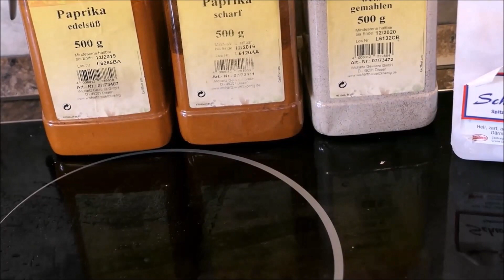Rindswurst selber machen köstlich !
Rezept:  Rindswurst selbstgemacht

- Zutaten:

- 750 g Rinderhack (3% Fett)
- 250 g Schweinehack (etwas Fett sollte drin sein)
- 180 g Mineralwasser (mit Kohlensäure)
- 22 g Pökelsalz oder Meersalz
- 1 Zehe frischer Knoblauch
- 1 g Limettenschale + etwas Limettensaft
- 3 g weißer Pfeffer
- 2 g Koriander
- 4 g Paprikapulver (2 g edelsüß, 2 g scharf)
- 2 g Muskat
- 1 g Kümmel (ganz)
- 1 kleine Zwiebel oder 1 g Zwiebelpulver
- 1 Prise Rohrzucker
- 4 g Kutterhilfsmittel (alternativ: 20 g Maizena/Kartoffelstärke, Senfmehl oder Backpulver)
- Darm: Schweinedünndärme Kal. 26/28

  Zubereitung:

1. Vorbereitung der Zutaten:
   Zerkleinere den frischen Knoblauch und die Zwiebel fein oder nutze Zwiebelpulver für eine glattere Textur. Reibe die Limettenschale ab und presse etwas Limettensaft.

2. Fleisch und Wasser mischen:
   Gib das Rinderhack und Schweinehack in eine Schüssel. Füge die 180 g Mineralwasser (mit Kohlensäure) hinzu, damit das Fleisch schön locker und saftig wird. Vermenge alles gründlich.

3. Gewürze hinzufügen:
   Füge das Pökelsalz, den Knoblauch, die Limettenschale und den Saft sowie die restlichen Gewürze (Pfeffer, Koriander, Paprika, Muskat, Kümmel) hinzu. Optional kannst du auch eine Prise Rohrzucker hinzufügen, um den Geschmack abzurunden.

4. Kutterhilfsmittel oder Alternativen:
   Falls du kein Kutterhilfsmittel hast, kannst du Maizena, Kartoffelstärke, Senfmehl oder Backpulver als Alternative verwenden. Dies hilft, die Bindung der Wurst zu verbessern.

5. Masse vermischen:
   Vermische die Zutaten gleichmäßig, bis eine homogene Masse entsteht. Achte darauf, dass die Masse schön gebunden und geschmeidig ist.

6. Abfüllen in Därme:
   Fülle die Fleischmasse in Schweinedünndärme der Kalibergröße 26/28. Achte darauf, dass die Därme gleichmäßig gefüllt sind, aber nicht zu prall, um ein Platzen zu verhindern.

7. Umröten lassen:
   Hänge die Würste auf und lasse sie einen Tag umröten. Dieser Schritt hilft der Wurst, eine schöne Farbe zu entwickeln und die Aromen reifen zu lassen.

8. Räuchern:
   Nach dem Umröten räuchere die Würste für 2 Stunden im Kaltrauch bei niedriger Temperatur. Dies gibt der Wurst ein feines Raucharoma, ohne sie zu garen.

9. Brühen:
   Brühe die Würste bei 75°C für 30 Minuten. Dies gart die Würste schonend und sorgt für die richtige Konsistenz.

10. Abschrecken:
    Nach dem Brühen kühle die Würste langsam mit kaltem Wasser ab, um den Garprozess zu stoppen und die gewünschte Festigkeit zu bewahren.

 Verwendung:
Die fertigen Würste kannst du anschließend in heißem Wasser warm machen, braten oder auf dem Grill zubereiten.

Viel Spaß beim Ausprobieren, Marios.

Künstler Die Haftung auf Schaden­ersatz wegen Verletzungen von Gesundheit, Körper oder Leben und grob fahr­lässiger und/oder vorsätzlicher Verletzungen meiner Pflichten als YouTuber bleibt uneinge­schränkt.